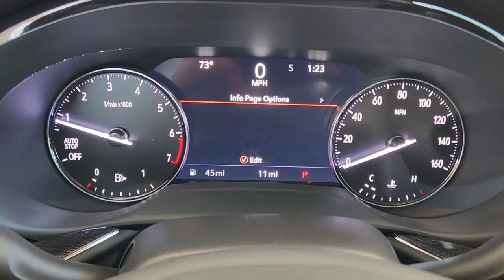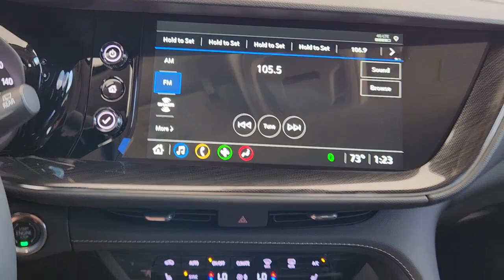2023 Buick Envision Gatesville, Waco, Temple, Evant, McGregor G230203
Moonstone Gray Metallic New 2023 Buick Envision Essence available in 210 S. HWY 36 Bypass, Gatesville, Texas at Spur Chevrolet Buick GMC. Servicing the Gatesville, Waco, Temple, Evant, McGregor, TX area.

Spur Chevrolet Buick GMC
210 S HWY 36 BYPASS

Moonstone Gray Metallic 2023 Buick Envision Essence FWD 9-Speed Automatic 2.0L Turbocharged This vehicle comes nicely equipped with Preferred Equipment Group 1SL Sport Touring Package (Black Roof Rails Body-Color Door Handles Carpeted Front & Rear Floor Mats Lower Trim/Wheel Arch Moldings Rear Cargo Compartment Cover Sport Alloy Pedals and Wheels: 20 Aluminum w/Dark Finish) 3.47 Final Drive Axle Ratio 4-Wheel Disc Brakes 7 Speakers 7-Speaker Audio System Feature w/Amplifier 8-Way Power Driver Seat Adjuster ABS brakes Air Conditioning Alloy wheels AM/FM radio: SiriusXM Apple CarPlay/Android Auto Auto High-beam Headlights Auto-dimming door mirrors Auto-dimming Rear-View mirror Automatic Emergency Braking Automatic temperature control Brake assist Bumpers: body-color Compass Delay-off headlights Driver door bin Driver vanity mirror Dual front impact airbags Dual front side impact airbags Electronic Stability Control Emergency communication system: OnStar and Buick connected services capable Following Distance Indicator Forward Collision Alert Four wheel independent suspension Front anti-roll bar Front Bin Center Console USB Ports Front Bucket Seats Front Center Armrest Front dual zone A/C Front Passenger 8-Way Power Seat Adjuster Front Pedestrian Braking Front reading lights Fully automatic headlights Heated door mirrors Heated Driver & Front Passenger Seats Heated front seats Heated steering wheel Illuminated entry IntelliBeam Headlamp Control w/Auto High Beam Knee airbag Lane Keep Assist w/Lane Departure Warning Low tire pressure warning Memory seat Not Equipped w/Rear Park Assist Occupant sensing airbag Outside temperature display Overhead airbag Overhead console Panic alarm Passenger door bin Passenger vanity mirror Perforated Leather-Appointed Seat Trim Power door mirrors Power driver seat Power Liftgate Power passenger seat Power steering Power windows Premium audio system: Buick Infotainment System Radio data system Radio: Buick Infotainment System AM/FM Stereo Rear anti-roll bar Rear reading lights Rear seat center armrest Rear window defroster Rear window wiper Remote keyless entry Roof rack: rails only Security system SiriusXM Radio Speed control Split folding rear seat Spoiler Steering wheel mounted audio controls Telescoping steering wheel Tilt steering wheel Traction control Trip computer USB Charging-Only Ports Variably intermittent wipers Wheels: 18 Machined Aluminum w/Light Silver Met and Wireless Apple CarPlay/Wireless Android Auto.brbrWhen you buy from SPUR GM you are purchasing with peace of mind knowing that each vehicle has been inspected and serviced by our Certified Technicians. Every vehicle we sell comes with a vehicle-specific folder that includes an inspection report a free Carfax history report and a list of any repairs done. This means that you can buy with confidence and no surprises. Our Spur Internet Pricing makes buying a pre-owned vehicle easy and convenient by using real-time price comparisons to adjust prices instantly that reflect market value. Thus eliminating the hassles of negotiations. We accept any trades and will buy your car even if you dont buy ours! Check us out 106 S Highway 36 Gatesville TX 76528. We also provide nationwide shipping at a reasonable cost if necessary. We proudly serve the Waco Temple Bryan College Station and Killeen areas to just name a few. Recent Arrival! 23/31 City/Highway MPG
Preferred Equipment Group 1SL|3.47 Final Drive Axle Ratio|Wheels: 18 Machined Aluminum w/Light Silver Met|Wheels: 20 Aluminum w/Dark Finish|Front Bucket Seats|Perforated Leather-Appointed Seat Trim|Radio: Buick Infotainment System AM/FM Stereo|Sport Touring Package|Not Equipped w/Rear Park Assist|8-Way Power Driver Seat Adjuster|Front Passenger 8-Way Power Seat Adjuster|Carpeted Front & Rear Floor Mats|Rear Cargo Compartment Cover|Body-Color Door Handles|Sport Alloy Pedals|Heated Driver & Front Passenger Seats|Front Bin Center Console USB Ports|Lower Trim/Wheel Arch Moldings|Wireless Apple CarPlay/Wireless Android Auto|IntelliBeam Headlamp Control w/Auto High Beam|SiriusXM Radio|Following Distance Indicator|Forward Collision Alert|Lane Keep Assist w/Lane Departure Warning|Automatic Emergency Braking|Front Pedestrian Braking|7-Speaker Audio System Feature w/Amplif